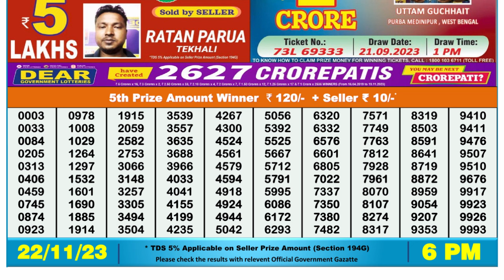Nagaland Lottery Sambad Live 6pm 22.11.23